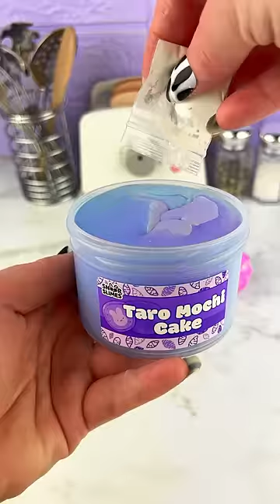Packing School Lunch with *PURPLE* Fidget Food Satisfying Video ASMR!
Let's Pack this School Lunch with a Lot of PURPLE Fidget Foods that LOOK and SMELL Just like REAL Food!